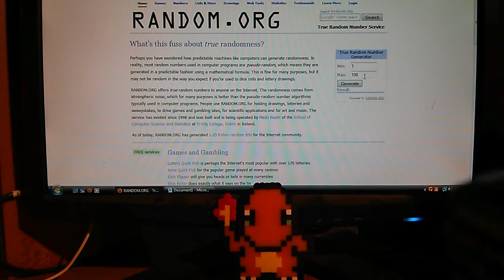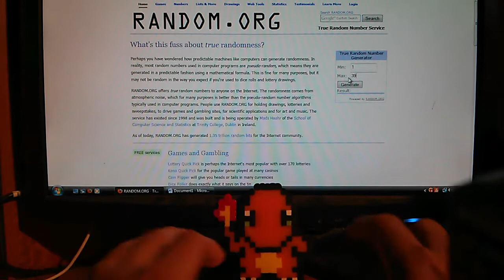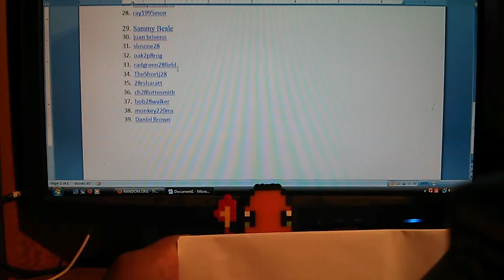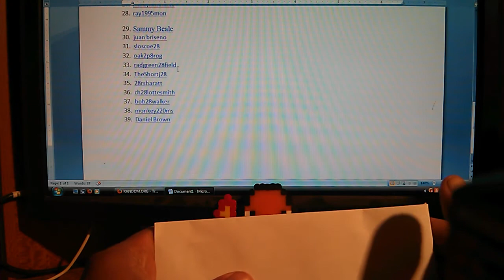Raffle time!!! (results)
Here is the winner of my raffle thanks to everyone who joined in the fun lol